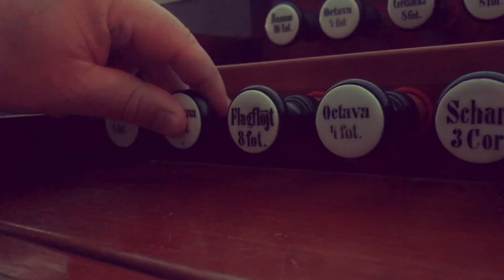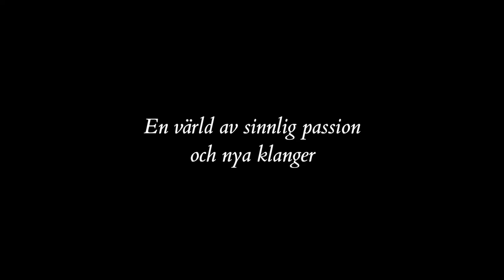Stafsinge - Del 1 - Jan H Börjesson berättar - Orgel av Strand 1826 - Orgeljakt i Västra Götaland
ORGELJAKT I VÄSTRA GÖTALAND
(With English subtitles)
Ett dokumentationsprojekt av
Göteborgs internationella orgelakademi

Del 1
Orgelkonsult Jan H Börjesson visar och berättar
Orgel av Pehr Zacharias Strand 1826
Stafsinge kyrka

Orgeln i Stafsinge kyrka, Halland, byggdes först för Christinae kyrkas tyska församling i Göteborg 1788 av Johan Everhardt d. ä. i Skara. Genomgripande ombyggnad av Per Zacharias Strand 1826, såld till Stafsinge församling 1864, genomgripande ombyggnad av Salomon Molander 1896, ombyggnad av Magnussons orgelfabrik 1927, renovering av H Lindegren 1936, restaurering av Magnussons Orgelbyggeri AB 1976, och restaurering av Ålems orgelverkstad 2017.

PÅ ORGELJAKT I VÄSTRA GÖTALAND
Göteborgs internationella orgelakademi genomförde under 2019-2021 projektet "Svenska 1700-talsorglar" som presenterade ett urval av Sveriges bäst bevarade orglar från 1700-talet i en öppen databas. Som en uppföljning på detta projekt lanseras nu "På orgeljakt i Västra Götaland" där varje instrument presenteras med nyinspelad video- och ljud-dokumentation, intervjuer med orgelexperter och musikexempel av och med organisten Sietze de Vries från Groningen i Nederländerna.

Detta projekt är en del av Orgelvision Väst och genomförs med medel från Västra Götalandsregionen.

BAKGRUND
I Västra Götaland finns en internationellt sett unik förekomst av bevarade orglar. Dessa utgör ett viktigt, men också relativt okänt kulturarv.

SYFTE
Projektet syftar till att tillgängliggöra detta kulturarv via foton, ljudfiler och video-”walk-throughs” av orglarna.

MÅLSÄTTNING
Det övergripande målet med projektet är att på internet publicera en öppet tillgänglig uppsättning presentation av ett urval orglar i Västra Götaland, där instrumenten presenteras med foton, ljud och rörliga bilder.

PROJEKTLEDARE
Lars Storm

LJUDINSPELNING
Albert Jan de Boer

FILM & FOTO
LUMIÈRE LIINASON

ENGELSK UNDERTEXT
Sverker Jullander

Göteborgs internationella orgelakademi
En värld av sinnlig passion och nya klanger - för alla!